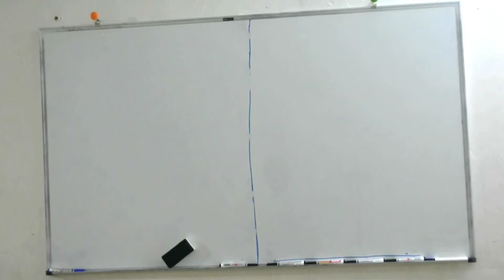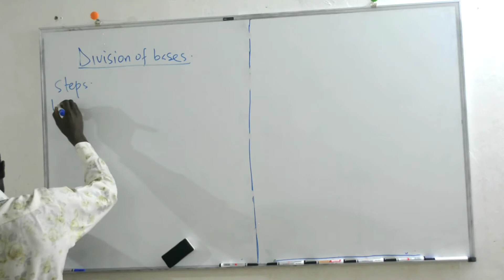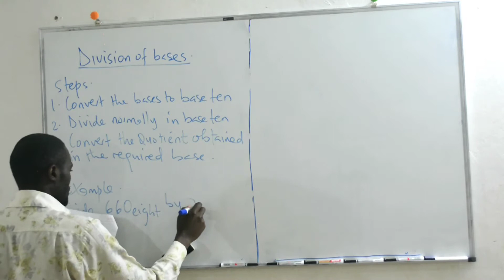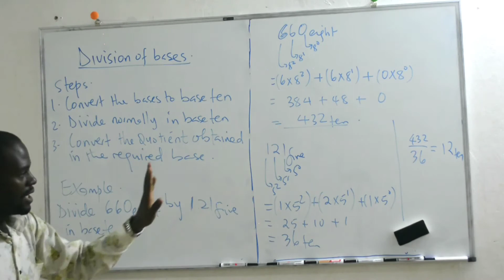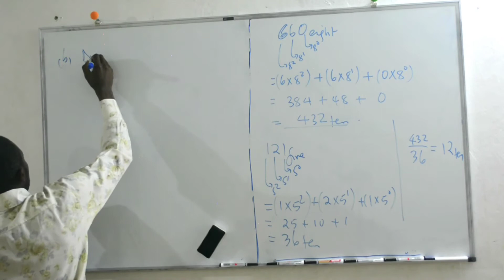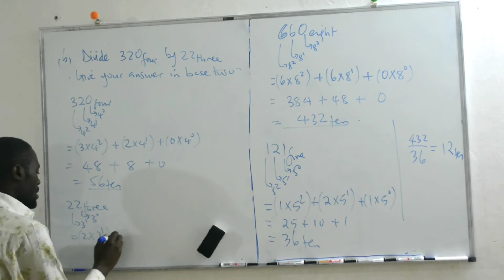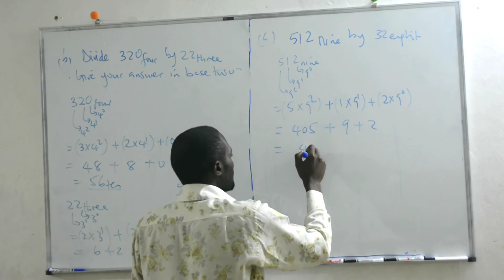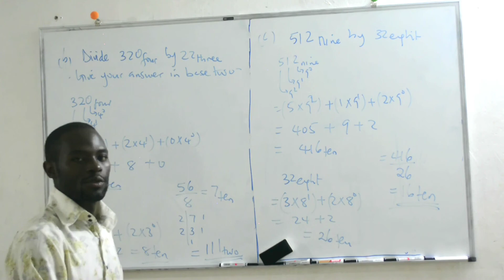Disivion of bases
In this video, we discuss division of bases after talking about conversions in bases, there are exercises at the end of each video. Please try them out.

Make comments, like if possible. Thanks